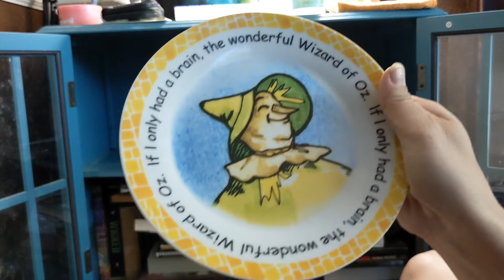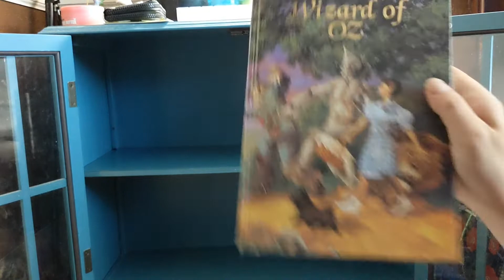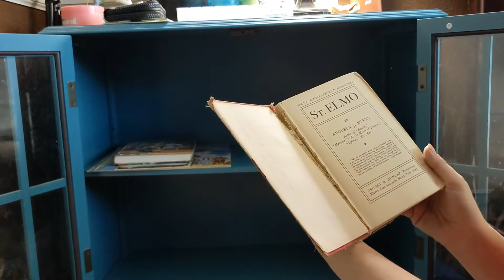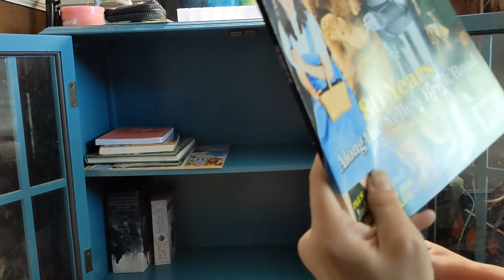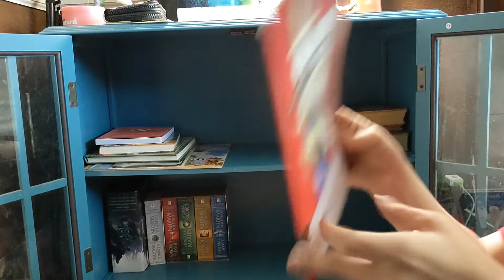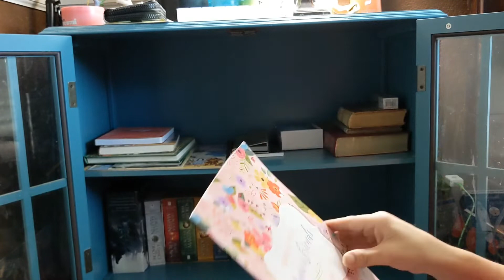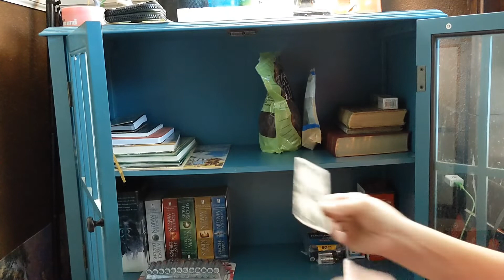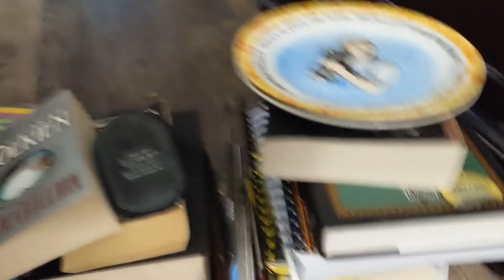Decluttering mother in laws bedside table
Today I am decluttering my mother in laws bedside table!